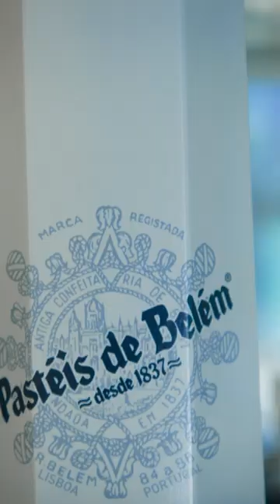This bakery has been making Pastel de Nata for six generations.